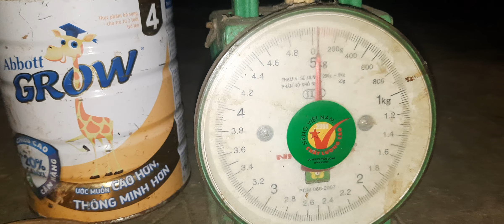Cách cho thỏ ăn - Chi phí thức ăn nuôi thỏ sinh sản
Chia sẻ cách cho thỏ ăn và chi phí thức ăn nuôi thỏ sinh sản
Khẩu phần ăn cho thỏ mỗi ngày và chi phí thức ăn cho thỏ sinh sản là bao nhiêu là vấn đề được nhiều bạn quan tâm.
Mình nuôi thỏ sinh sản mô hình gia đình cho ăn thức ăn tự nhiên là chủ yếu nên chi phí cực nhỏ.
Đa số thỏ ăn rau cỏ của vườn mình trồng được chỉ tốn tiền mua cám ăn thêm để đảm bảo chất dinh dưỡng.
Một ngày mình cho thỏ ăn 2 lần
Lần 1 :
Vào buổi sáng từ 6 - 8h tùy vào thời gian rảnh của mình
Lần 2 :
Buổi tối từ 7h - 9h buổi tối cho thức ăn nhiều hơn 1 tí so với buổi sáng
Mỗi con thỏ sẽ được ăn với khẩu phần khoản 80g cám và 300g rau mỗi ngày.